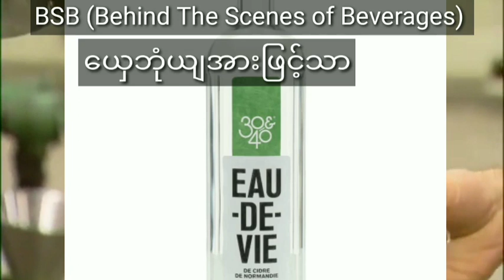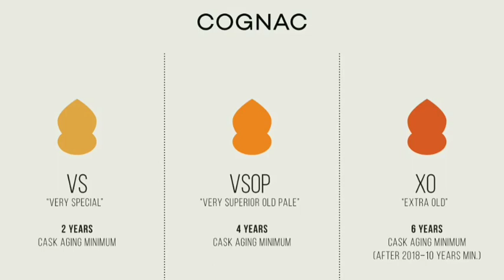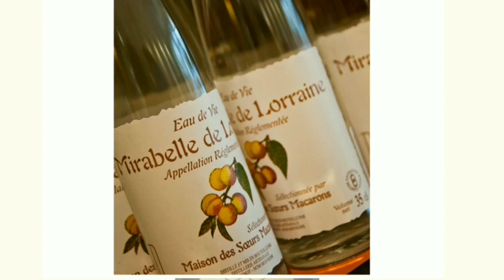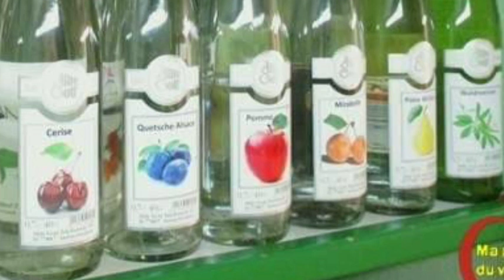Eau de vie , Fruit Brandy